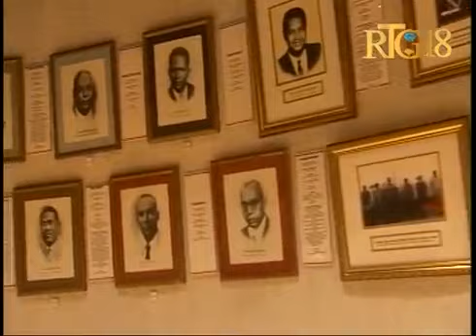Haïti L'investiture de Jovenel Moïse comme 58e président de la République d'Haïti